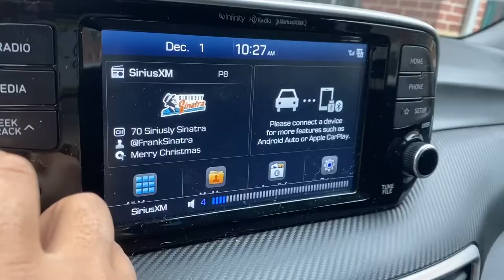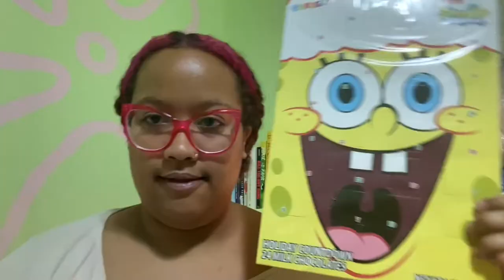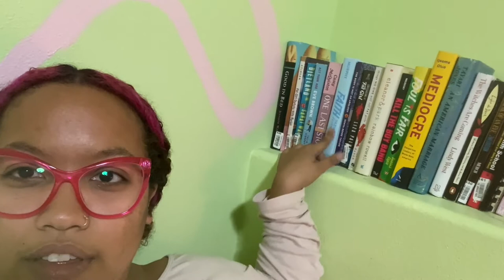SPOTIFY WRAPPED, HOLIDAY DRINKS, DECORATING MY MINI TREE//VLOGMAS 2021!!//DAY ONE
I'M TRYING VLOGMAS AGAIN PLEASE WATCH MY VIDEOS 💖💖💖